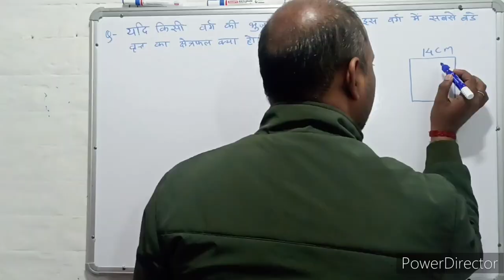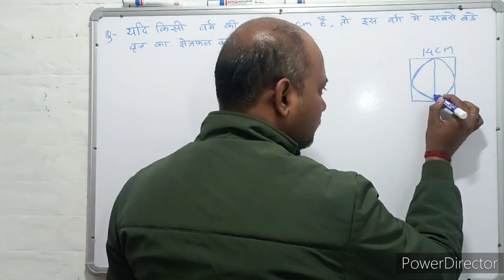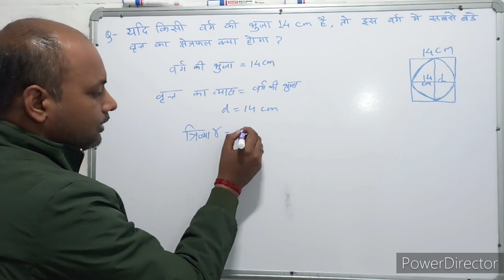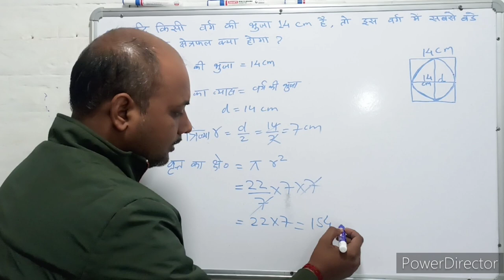Mensuration । क्षेत्रमिति। Maths । गणित । Mathematics । Maths with PKGURUJee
यदि किसी वर्ग की भुजा 14 सेंटीमीटर है, तो इस वर्ग में सबसे बड़े वृत्त का क्षेत्रफल क्या होगा?

If the side of a square is 14 cm, then what is the area of ​​the largest circle in the square?

yadi kisee varg kee bhuja 14 senteemeetar hai, to is varg mein sabase bade vrtt ka kshetraphal kya hoga?